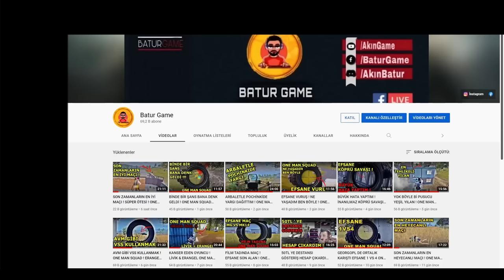İKİ FİŞEK ATTIM ! BİR EVDE 1 VS 10 ATTIM ! ONE MAN SQUAD PUBG MOBİLE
HERGÜN SAAT 12:00 DA YENİ VİDEO